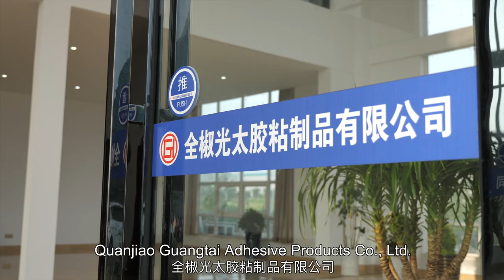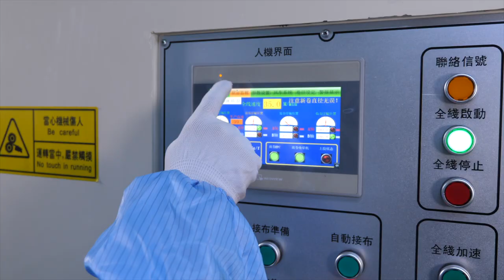Guangtai Release Liner Introduction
Guangtai Group is one of leading release liner manufacturer in China, we mainly engage in manufacturing, processing and selling of polyester(PET) release film, release paper and Paint Protection Film.